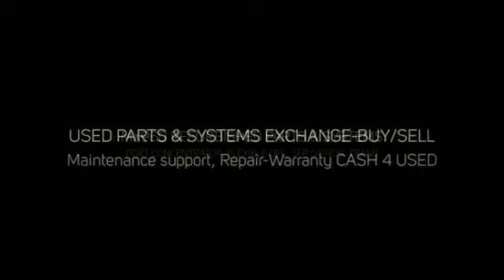Used Juniper MX960 systems/parts BUY/SELL USED HERE!